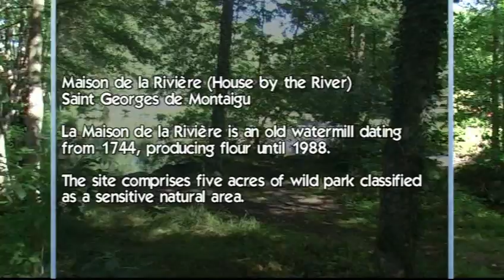Maison de la Riviere, Saint Georges de Montaigu, Vendee, France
A day out to La Maison de la Riviere at Saint Georges de Montaigu for a boat ride on the River la Riviere giving scenic river views by boat.

La Maison de la Riviere (The House by the River) is an old watermill dating from 1744, producing flour until 1988.  The site comprises five acres of Wild Park classified as a sensitive natural area.

Filmed by me on a family trip to la Riviere.

Background music: Spring Time, New Beginnings is license free music automa tically generated by Avid Studio.